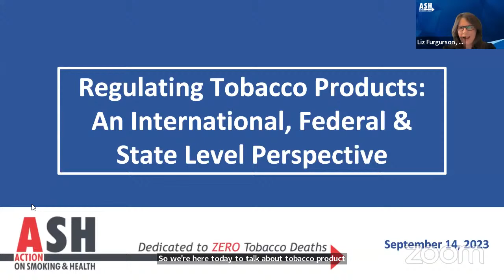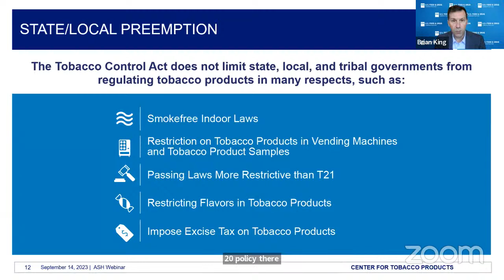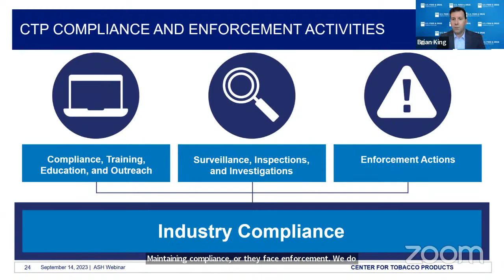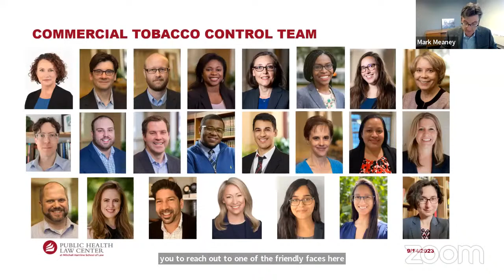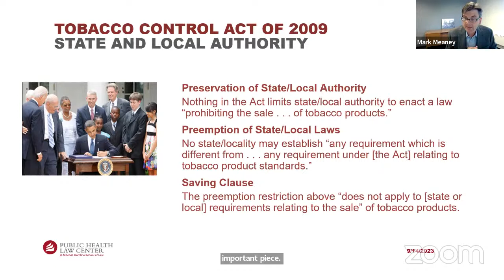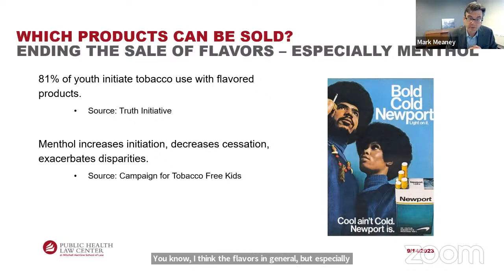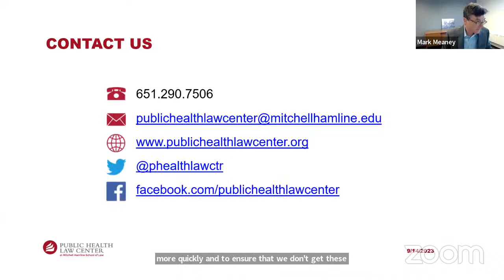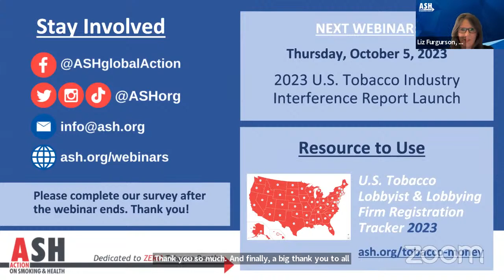Regulating Tobacco Products: An International, Federal & State Level Perspective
ASH invites you to join this informational webinar on regulatory authorities, comparing and contrasting what tobacco regulations are possible at the federal level and the state level. Brian King, Director of the Center for Tobacco Products at the Food and Drug Administration, will provide an overview of the Tobacco Control Act, what is possible, the rulemaking process, and share regulatory updates. Mark Meaney, Director of the Commercial Tobacco Control Program at the Public Health Law Center, will provide a state level perspective of the tobacco regulatory process.